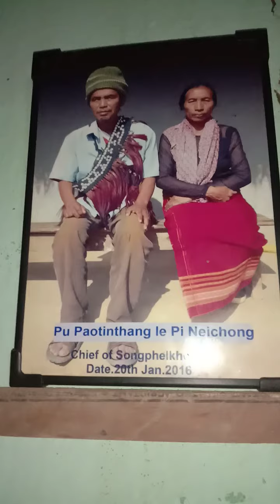Kangpokpi dist sunga um Songpkhelkholen khosung inpipu toh kakihoulimna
Chule hiche vedio hi introduction bolna a kahinsem ahije. Abanle songpkhelkholen kho hin etabang thusim aneiham? Pathen hou etih a hunglut ham tiho Haosapu toh kihoulimna lhingsela eneidio ahije. Chule ave a lunggel seinomhon comment nahinbol theiju ahije.